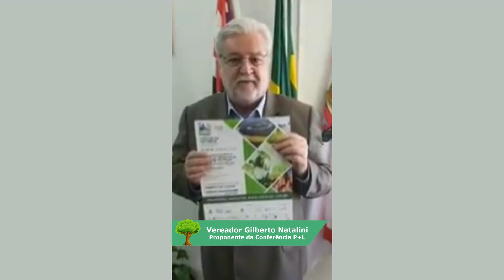Natalini convida para a 17ª Conferência P+L e Mudanças Climáticas